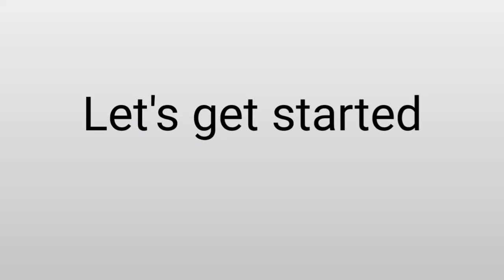Unboxing new craft kit from Amazon//glitter sheets unboxing||pack of 10 multi colour sheets.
Hiii .
In this video I show you my new craft kit.

Unboxing new craft kit from#Amazon//glittersheetsunboxing||online shopping.

Craft Qila Glitter EVA Foam A4 Size Glitter Sheets for Arts and Crafts, Scrapbooking Paper DIY Work Decoration, Gift Wrapping - Pack of 10 Multi Color Sheets